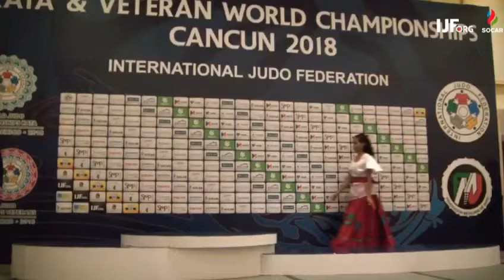Masters World Championship Mexico/Cancun 2018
Medal ceremony M-2 +100 kg